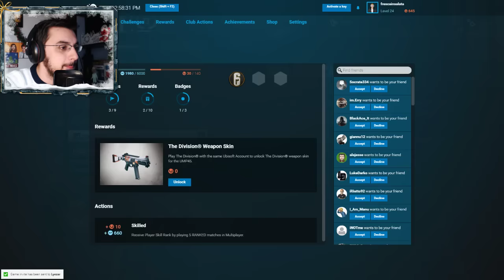RAINBOW SIX - Best gioco Lego EU